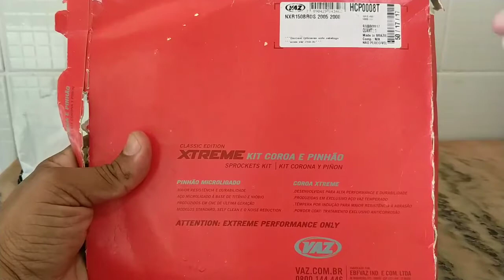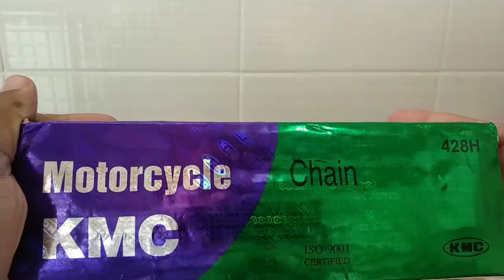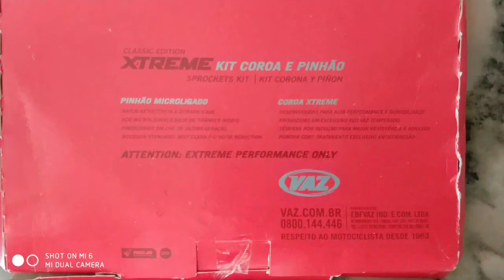kit relação vaz com corrente kmc bros 150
📺 Adaptei a Chave de Luz da Crosser Yamaha para usar Na Factor 150 Seta Pisca Buzina...